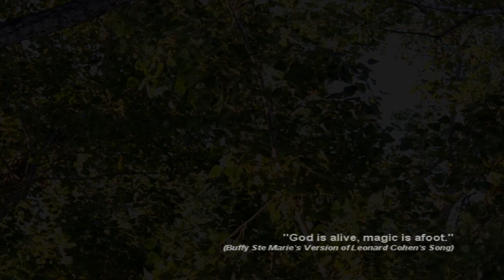Magic Is Afoot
A short video using a thirty second clip of tree leaves blown by the wind. The idea was to experiment with Sony Vegas effects. Then I got caught up with Buffy Ste Marie's version of Leonard Cohen's song Magic is Afoot and went from there.